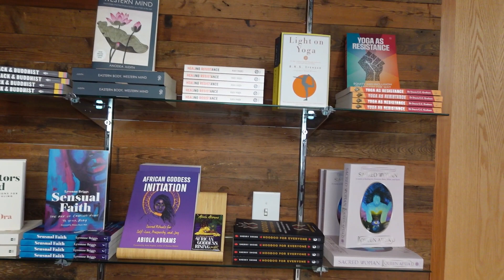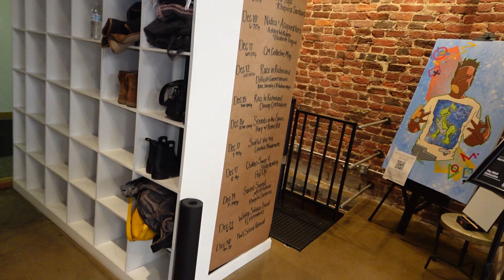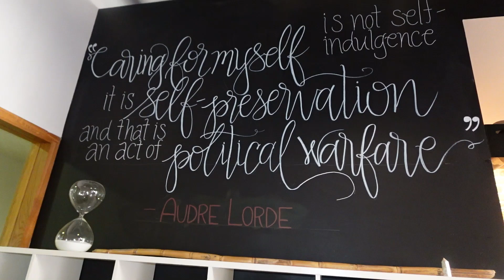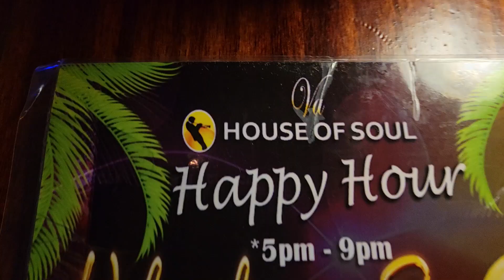It Was A Day| Hot Yoga| Finding My Zen Place| The Plans Change And I Was Out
Welcome Back! The day was supposed to be very chill, and it was and then bomb I was out!  Lol.. It happens.

Quote Of The Day: Be True To You!

Links:
Black Purse
Leather Shorts
Vanilla Cashmere
Makeup Link: Primer
Setting Spray
Lip Mask
Meal Prep Containers
Vlogging Camera Kit
Eye Mask